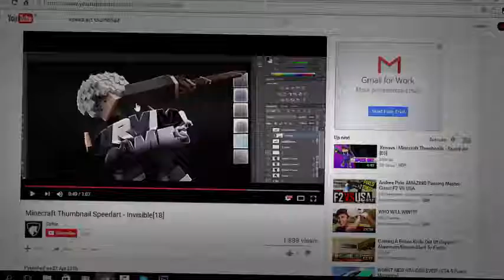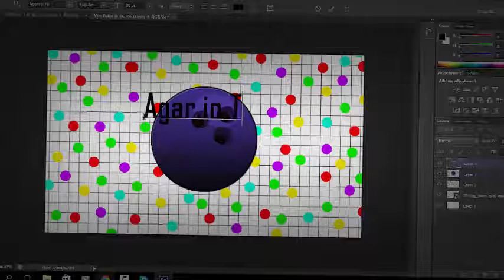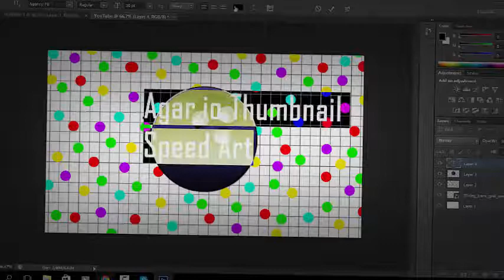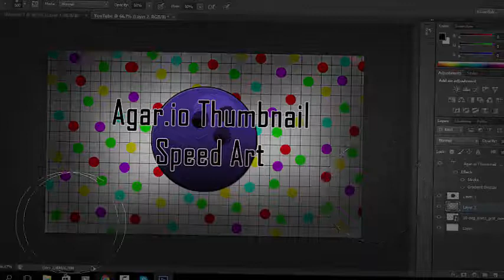Agar.io Thumbnail // SpeedArt // Part 1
Part 2 = 10 likes ;)

I just want to thank you for all the support! :)